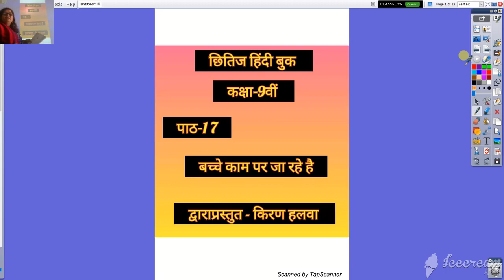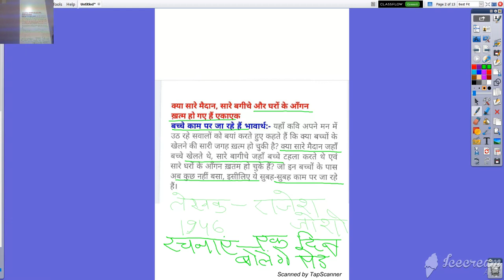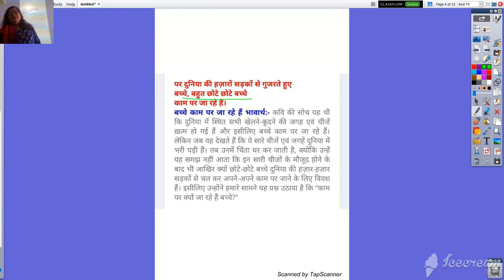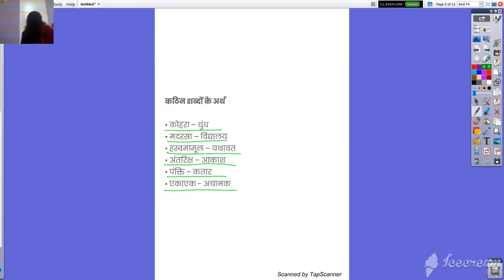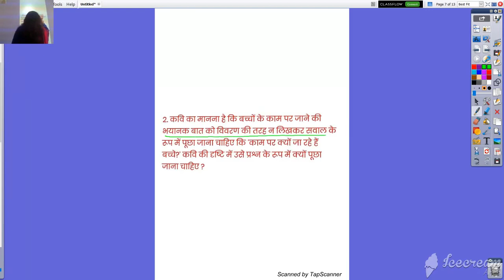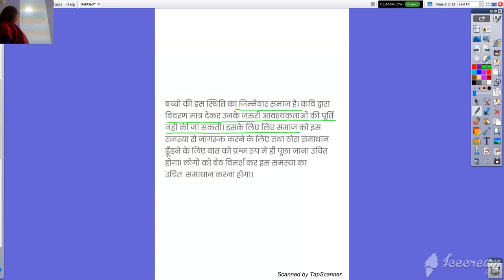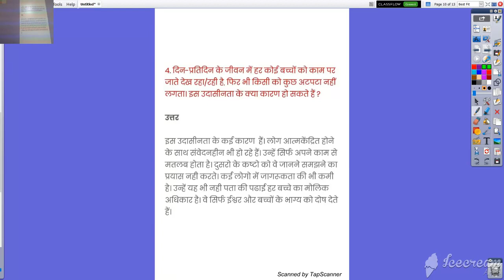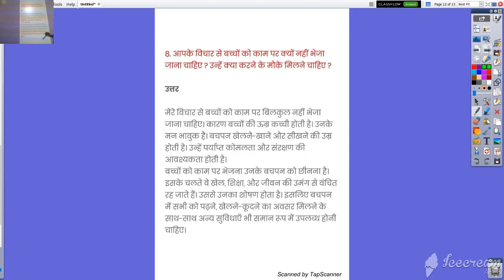कक्षा ९ वी हिंदी पाठ १७ बच्चे काम पर जा रहे है